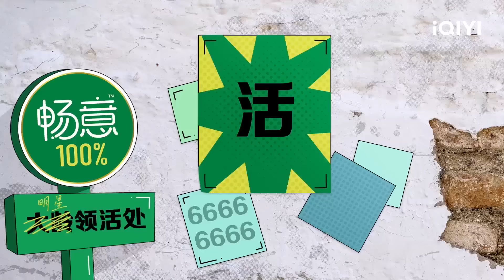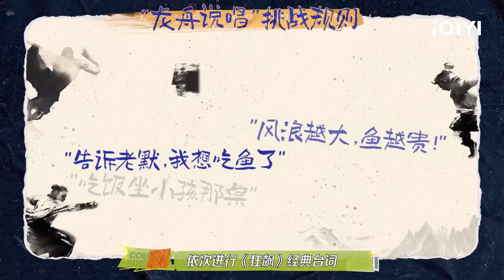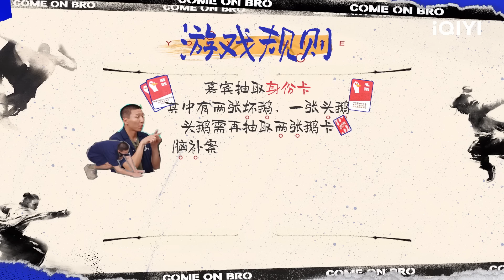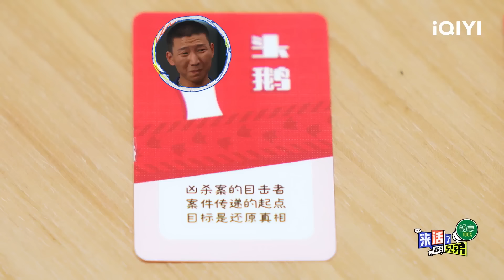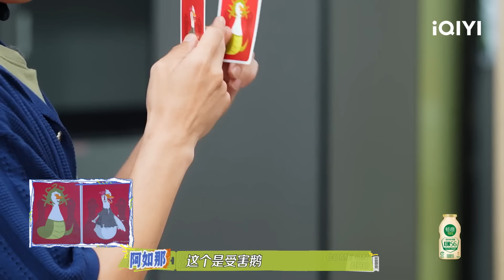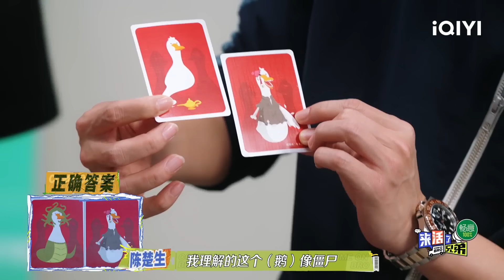EP4上 王栎鑫张远说粤语当场给对方跪了！张远无效当卧底主打一个透明公开 苏醒freestyle双押祝福张远快脱单 | 来活了兄弟 FULL | COME ON BRO | iQIYI综艺